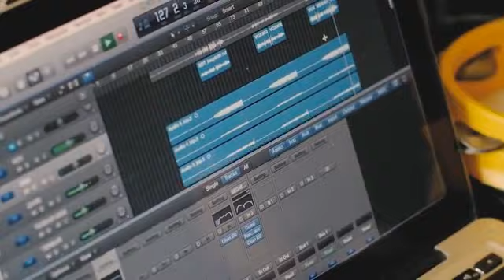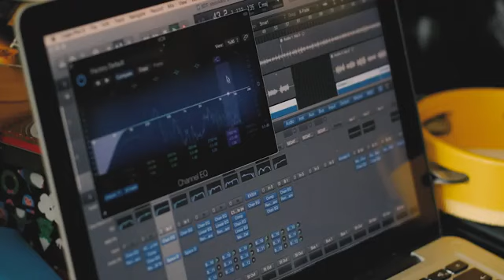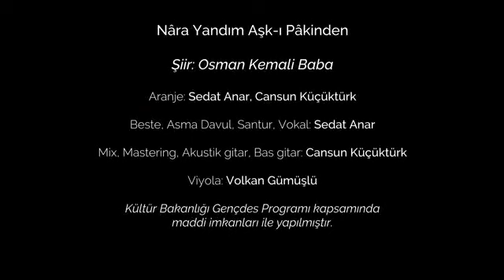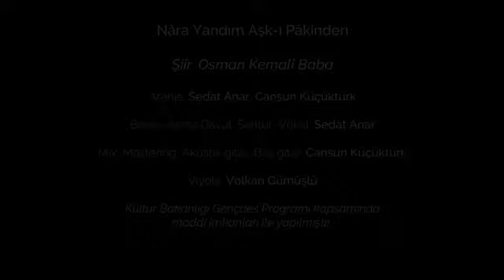Sedat Anar/Nâra yandım aşk-ı pâkinden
Kalbimden geçenin dile varamaması gibi bir durum; anlatamadıklarım, dile gelmeyenler..
Sözlerin ağırlığını kaldıramamaktan korkuyorum, altında ezilmekten. Bundandır sessizliğim, bundandır ahvalim. Bilahare sükûtu dinlersek söyleyeceği çok şey var, bize kendini zuhur edecektir her şey.
Gün boyunca meşguliyetimden kendimi unutuyorum bazen. Beni benden uzaklaştıran her şeye kırgınım ve anlıyorum ki kaçmak beyhude, yüzleşmektir her şeyi düzene sokan.
Gözlerden uzak olmak istiyorum, kimsenin olmadığı yerlerde, kendimi bulacağım yerde, belki bir gönülde belki de çok daha yüce olan bir şeyde. Meçhul olan şeylerin girdabında yıpranmaktan bitap düşmüş bu gönüle neyleyim ey ibrâhim?